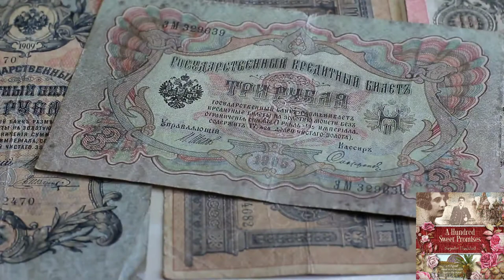Audiobook Trailer for author Sepehr Haddad's acclaimed novel, " A Hundred Sweet Promises."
A family secret revealed 40 years ago by a grandmother to her grandson is now an acclaimed Russian historical fiction novel. "A Hundred Sweet Promises" is the tale of the author’s grandfather, Nasrosoltan, a famed composer, who on the eve of World War I travels from Persia to Russia to study classical music at the St. Petersburg Conservatory with such masters as Rimsky-Korsakov. While there, Nasrosoltan falls in love with a Romanov princess, but the royalty surrounding him considers this a forbidden love. Unexpectedly, the Tsar gets involved, and Nasrosoltan suddenly finds himself in a battle between head and heart while being carried forward on a wave of destiny toward an uncertain future. A novel based on a true story set against the backdrop of the final days of Imperial Russia.
KIRKUS REVIEWS
"...An exceedingly intelligent tale that thoughtfully juxtaposes the maddening effects of romantic love with the violent paroxysms of political insurrection. Furthermore, the reader is given a rare literary treat: a peek into distinct revolutionary periods—Russia and Iran in the early years of the 20th century and Iran in the century’s last quarter. A dramatically affecting novel that is also politically astute." - "Kirkus Reviews"
PUBLISHERS WEEKLY BOOK LIFE REVIEW
". one of the peculiar pleasures of this novel is that its author seems deeply familiar with & fond of 19th century Russian literature; there are hints of Chekhov, of Tolstoy’s “Kreutzer Sonata” and Pushkin’s “The Queen of Spades.” The narrative style evokes the writers of that period, and their influence is felt throughout the text. The novel is well-researched and convincingly recreates the pomp and glitter of St. Petersburg in the twilight of the Romanov empire. The story brings back how honor was an achievable ideal and nobility of character and behavior were the qualities sought after in a romantic hero and heroine. Nasrosoltan Minbashian is an appealing and vividly drawn romantic hero in his grandson's retelling of the ill-fated love between the Persian composer and the Russian princess ultimately wound up wed to Rasputin's assassin, Prince Felix Yusupov. Nasrosoltan's complex inner life and character are depicted with a sure hand."-"Publishers Weekly"